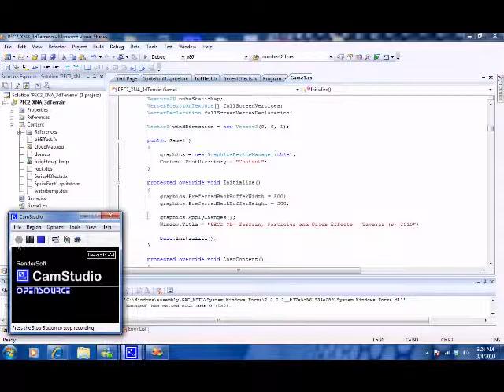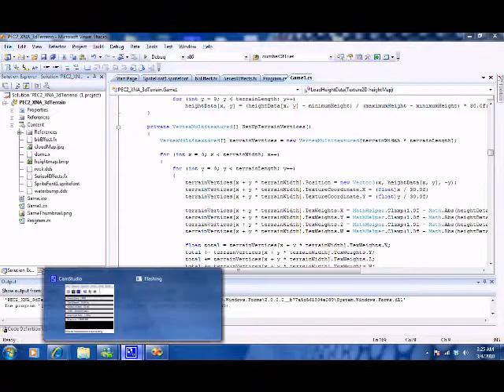XNA: Generacion de Terrenos 3D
Generador de Terreno a partir de archivos gráficos y aplicación de textura tipo lava. Navegación a través del mouse y las teclas de guía. Metodología de reposicionamiento de cámara y recálculo de perspectivas laterales y frontales. XNA, C#, DirectX y MS Visual Studio 2008.